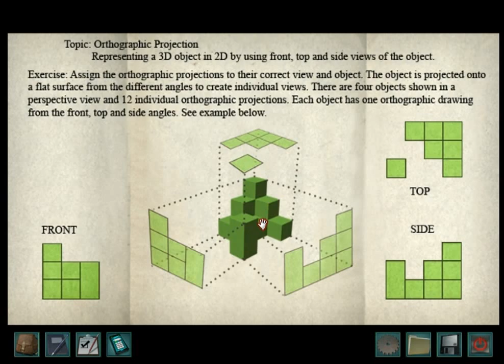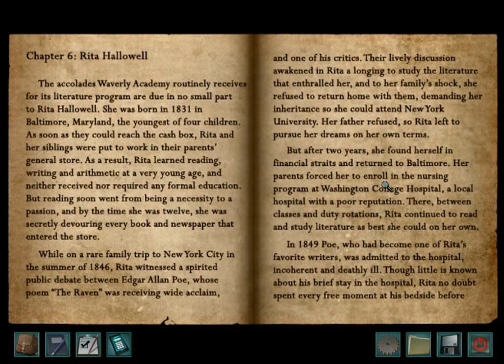nancy drew: warnings at waverly academy - part 7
Cornerstone-plaque